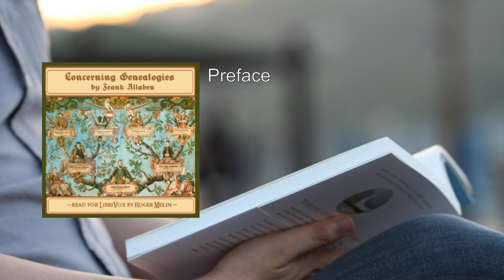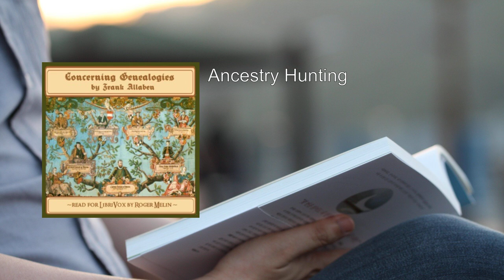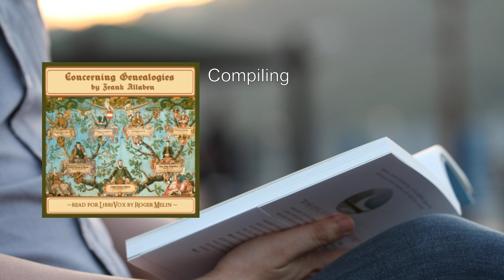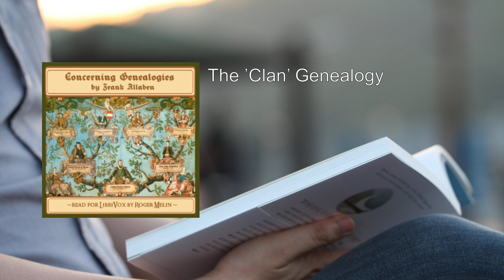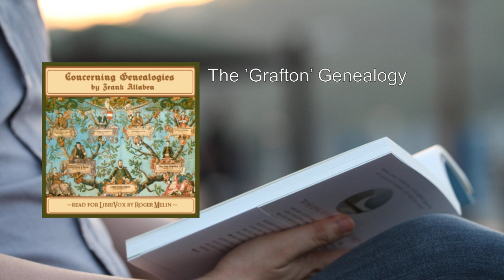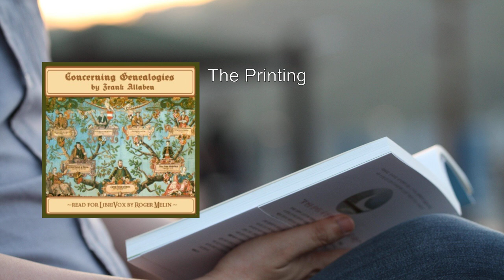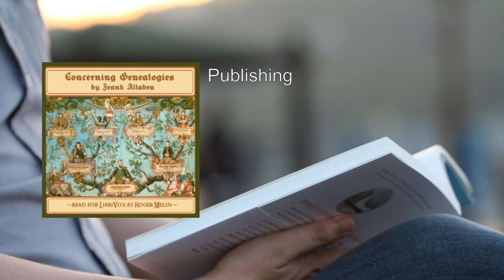Concerning Genealogies 🔥 By Frank Allaben FULL Audiobook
"Concerning Genealogies" by Frank Allaben is a concise yet comprehensive guide for anyone interested in exploring their family history. Let's delve into the essence of this enlightening work:

1. Overview:
   - The book aims to make genealogy accessible to beginners, bridging the gap for those who have not previously engaged in ancestral research.
   - It covers every aspect of genealogical exploration, from understanding information sources to the final steps of publishing a family history.

2. Key Themes:
   - Ancestry Hunting: Allaben emphasizes that everyone has moments of leisure, and tracing one's lineage can be an engaging pastime. He compares this pursuit to other hobbies like golf, photography, or collecting rare books.
   - Joy of Research: The thrill of uncovering hidden stories and connecting with ancestors is akin to a treasure hunt.
   - Compiling and Printing: The practical steps involved in organizing research findings and presenting them in a coherent genealogy.
   - Two Approaches: Allaben discusses two primary approaches to genealogical works:
     - Clan Genealogy: Tracing the descendants of a common ancestor.
     - Grafton Genealogy: Exploring the many ancestors of a common descendant (a novel approach).
   - Historical Method: He emphasizes the importance of historical rigor to create authoritative genealogies.

3. Unique Features:
   - Grafton Plan: Allaben introduces the innovative "Grafton Plan," which focuses on exhibiting the many lines of one's own ancestry. This approach appeals to those less interested in tracing collateral branches.
   - Labor-Saving Notebooks: Practical tools devised for different types of genealogies.
   - Genealogical Department Services: Allaben explains how readers can leverage the services of the Genealogical and Biographical Department at The Grafton Press.

4. Takeaways:
   - Accessible: The book demystifies genealogy, making it achievable for novices.
   - Practical Guidance: It provides actionable steps for researching, compiling, and sharing family histories.
   - Historical Context: By emphasizing the historical method, Allaben ensures the accuracy and reliability of genealogical work.

In summary, "Concerning Genealogies" invites readers to embark on a fascinating journey through time, connecting with their roots and preserving family legacies. Whether you're a beginner or an experienced researcher, this book offers valuable insights and practical advice for unraveling your ancestral tapestry .
More: genealogy, family history, ancestors
heritage, lineage, descendants
family tree, research, historical records
surname, pedigree, heritage exploration
family origins, ancestral connections, roots
generations

00:00:00 Preface
00:02:33 Ancestry Hunting
00:20:55 The Joys of Research
00:39:47 Compiling
00:53:28 The 'Clan' Genealogy
01:10:08 The 'Grafton' Genealogy
01:27:30 The Printing
01:41:40 Publishing